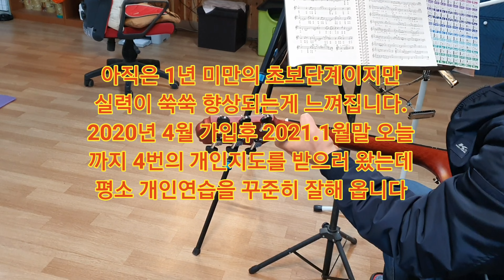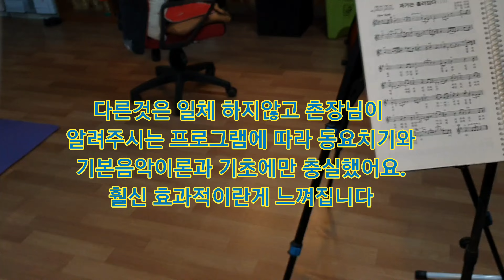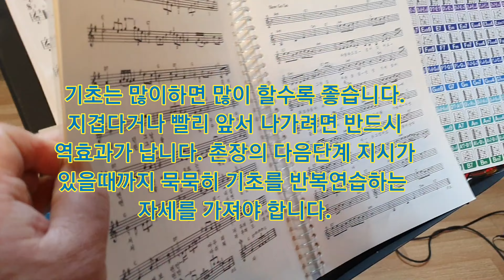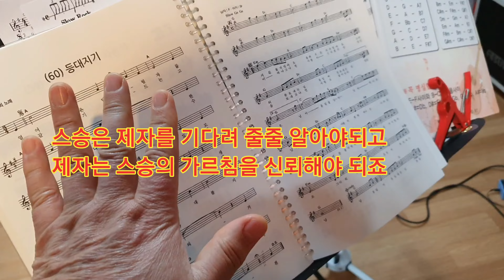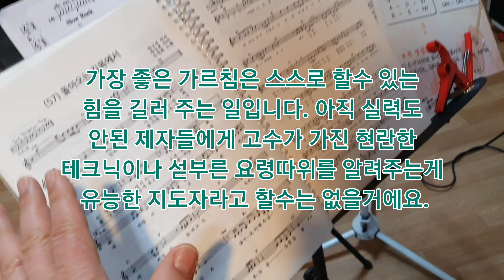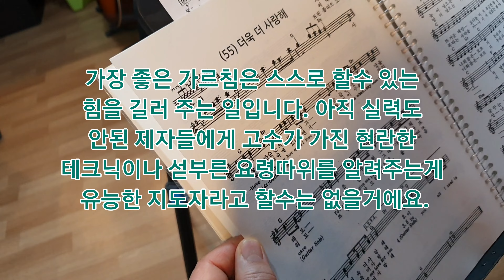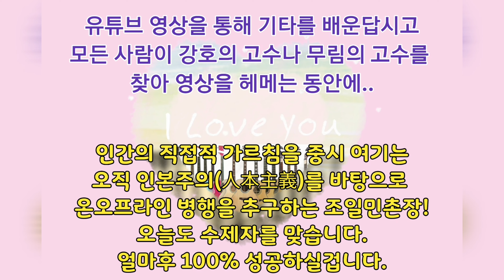[중장년 기타고수 프로젝트]통캠회원의 1박2일🎺🎸평생회원관리.평생개인지도🎹🎸언젠가 고수가 될 회원의 얘기를 들어봅시다.